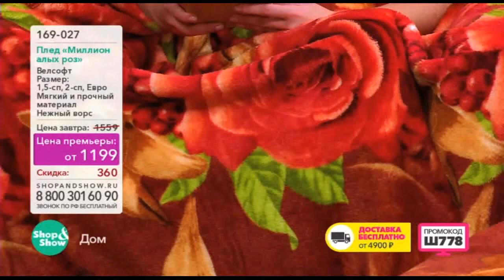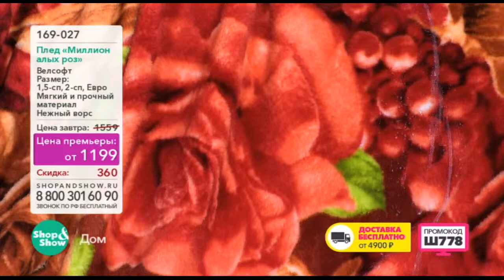Shop & Show (Дом). 169027 Плед Миллион алых роз